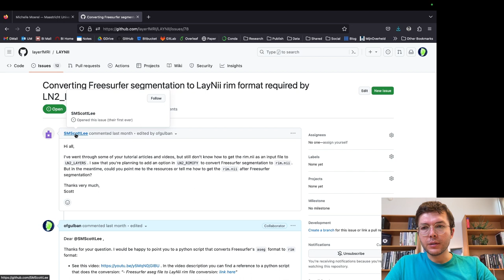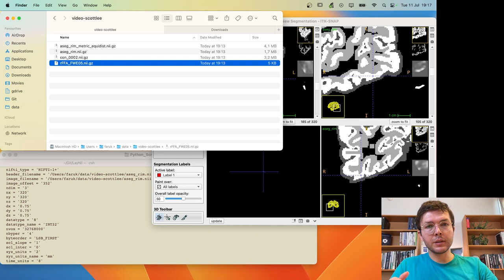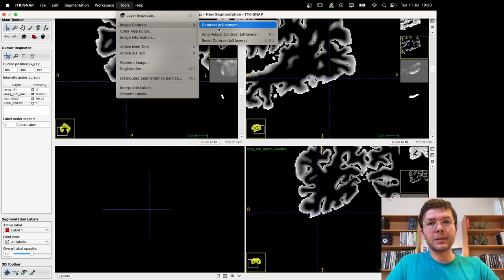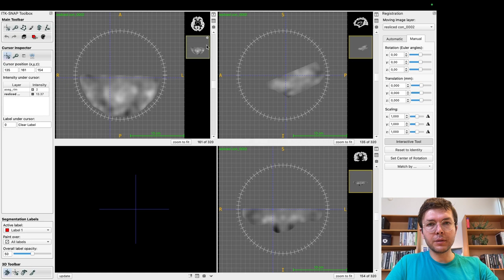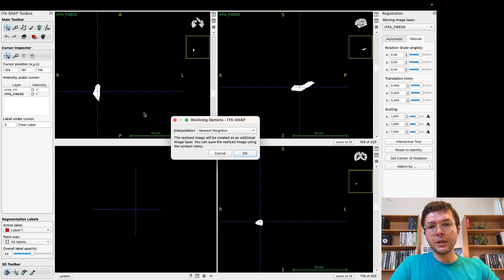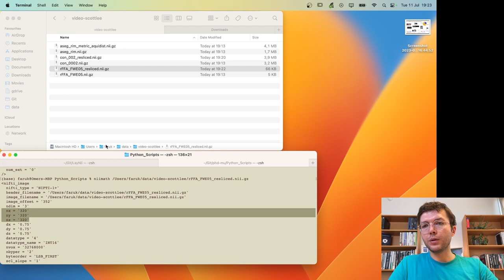Tutorial - Reslice nifti files to the same dimension and resolution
In this video, I am showing how to reslice different nifti files into a reference files data dimensions and resolution using ITKSNAP's registration feature to answer a question asked in LayNii issues